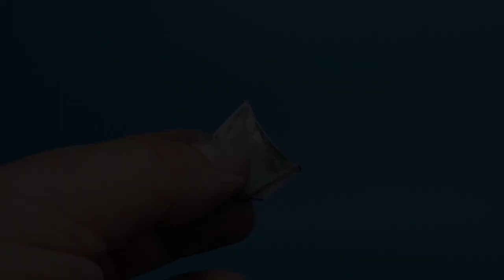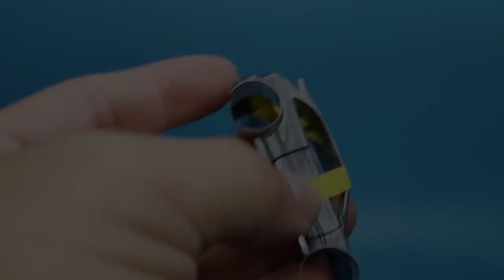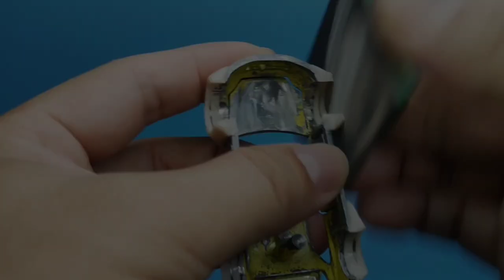Custom hot wheels Honda civic ek9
honda civic ek9
wide body using epo putty
hand made engine
opening doors and hood
hand made side mirror
exhaust pipe using 2.5 mm ferrules
hand made tow strap
4 spokes crome wheels

paints
samurai surfacer grey
white paint zurc paints
black zurc paints
yellow zurc paints
bosny clear gloss